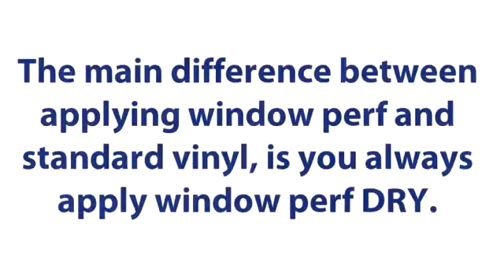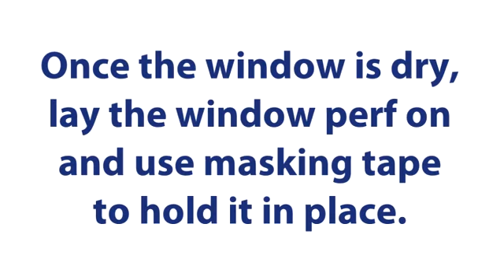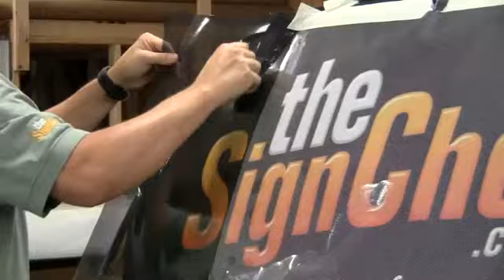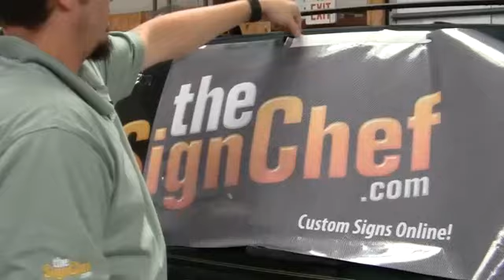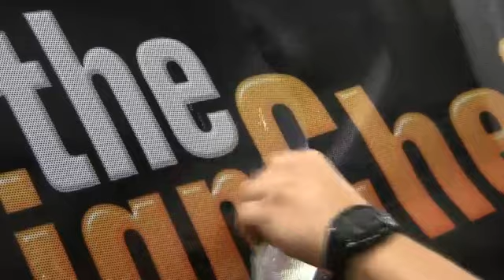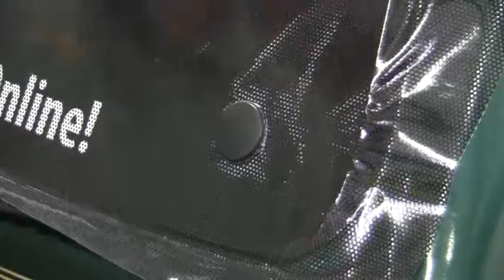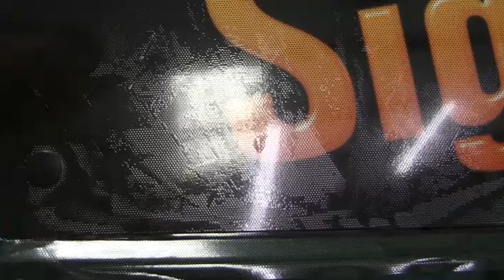Window Perf - Learn How to Apply Your Own Window Perf Like a Pro!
Applying perforated window vinyl to your vehicle is a great way to advertise your business while driving around town. After you see this video, it's a job you'll be ready to do yourself! Get ready to learn all the tips and tricks to applying window perf!